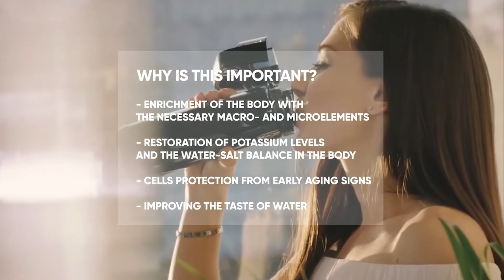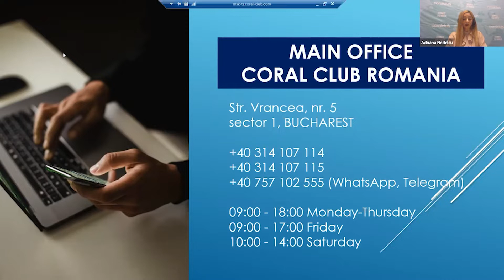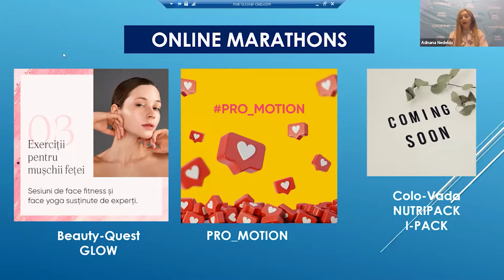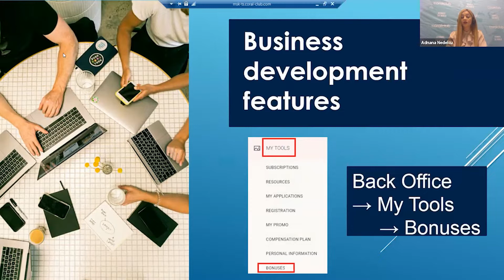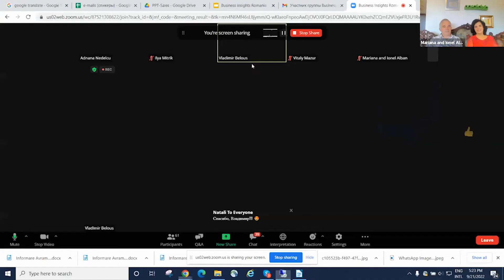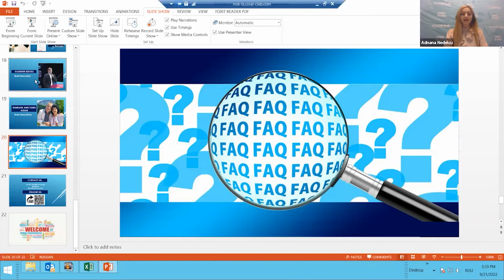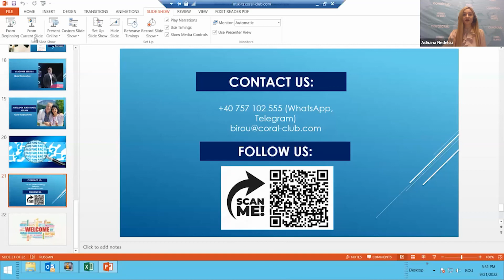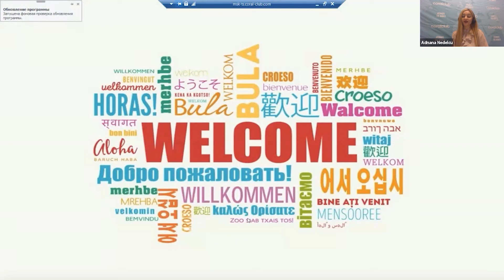Business Insights Romania (English)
Find out all the details about growing your Coral business in Romania!